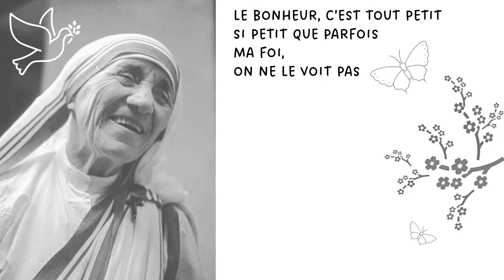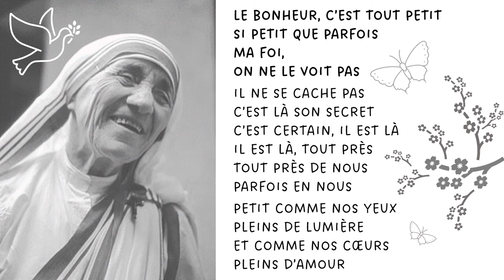Rachel Jeanmonod - Le bonheur c'est tout petit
Tiré et adapté d'un poème de Mère Teresa